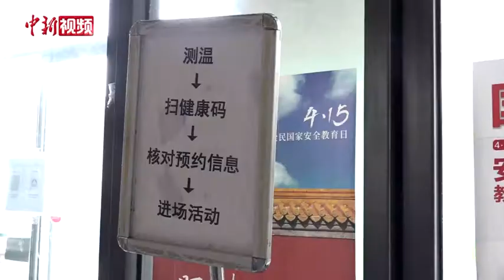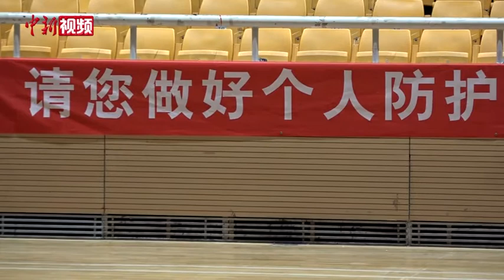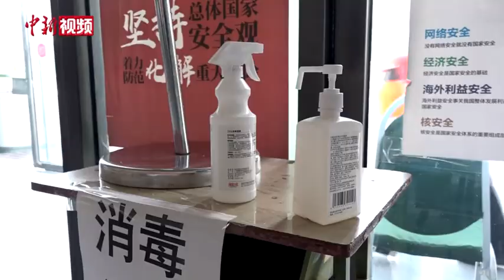北京体育场所有序开放 市民称生活渐回常态“很安定”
随着新冠肺炎疫情防控形势逐渐好转，中国多地的公共健身场所有序恢复开放。5月13日，中新社记者走访北京多个体育场馆看到，网上预约申请、出示健康码、入场登记、测量体温等防控措施成为常态。目前，中国多地已陆续按照“分类分时”等原则，逐步有序开放室外、室内各类公共体育场所。